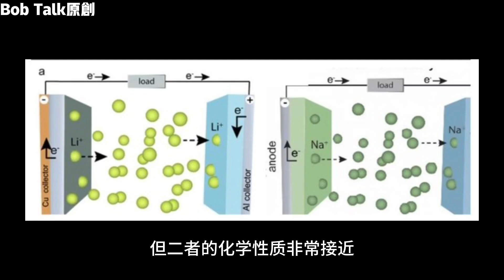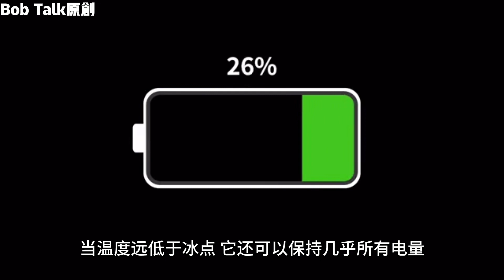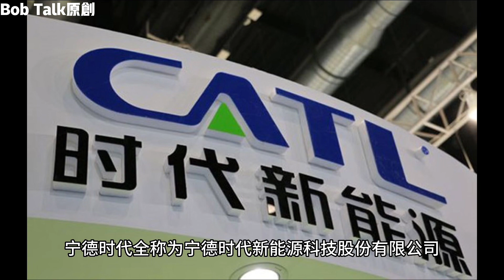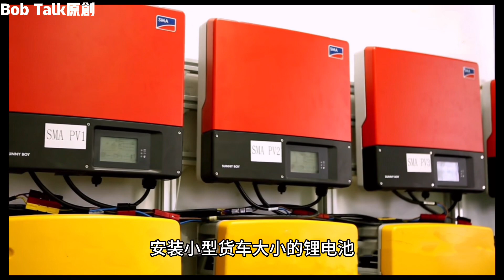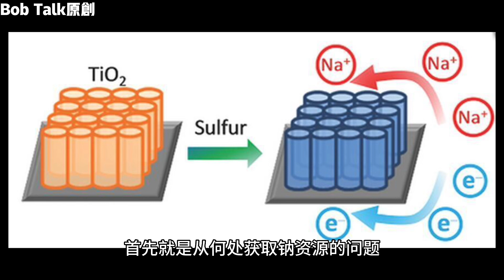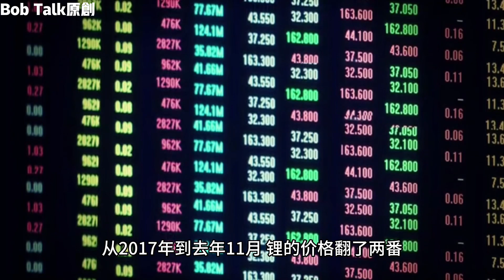为什么说中国将主导电池产业的未来#钠电池#锂电池#新能源#Bob Talk 20230416第98期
为什么说中国将主导电池产业的未来？